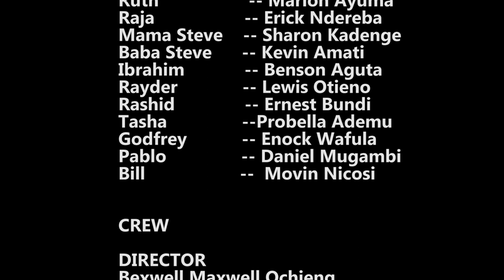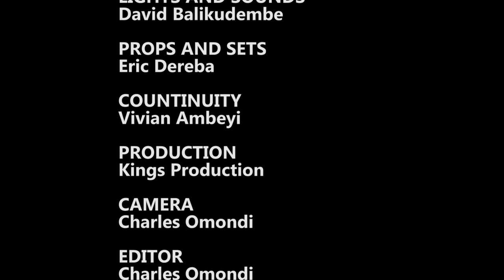My Ex is my Biggest Fan Eve Mungai latest movie